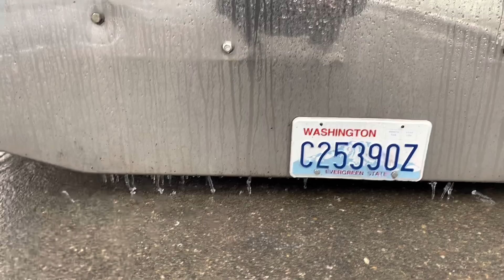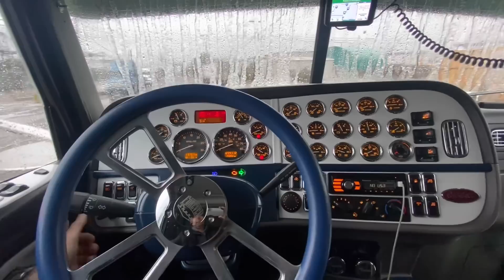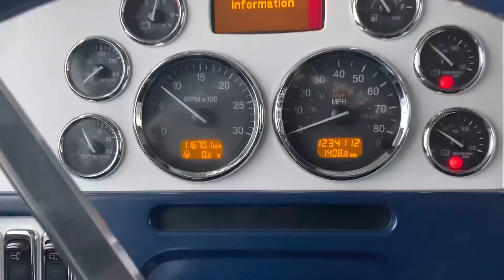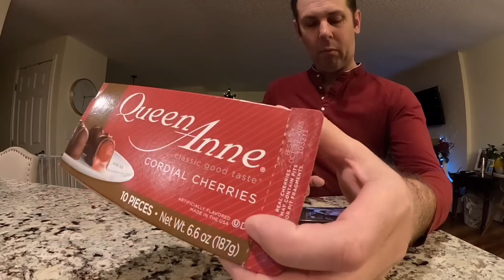December 23, 2022 Замёрзший и обледеневший ￼город Сиэтл ￼ и глобальное потепление